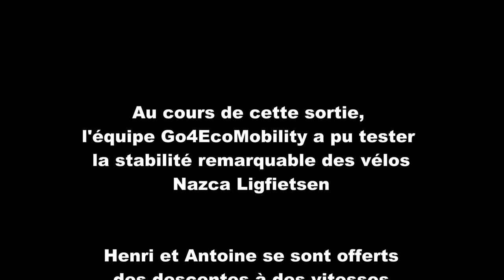CHRONIQUES TRIBULATOIRES 7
Impressionnant ! Lors de leur sortie d’entraînement, Henri et Antoine Jonckheere ont tout simplement dévalé la descente de Padurea Faget vers Cluj-Roumanie à plus de 60 km /h de moyenne.
Cette reprise en main de leurs vélos Nazca Ligfietsen a souvent pris les allures d’une course poursuite entre Laurent Dalou, le cameraman improvisé, et l’équipe grisée de vitesse…

Awesome ! During their training session,   Antoine and Henri Jonckheere simply slid down the descent Padurea Faget to Cluj-Romania more than 60 km / h average.
This takeover of their bikes Nazca Ligfietsen often took the appearance of a race between Laurent Dalou, improvised cameraman, and the team intoxicated by the speed...